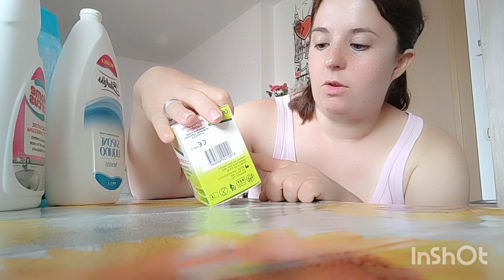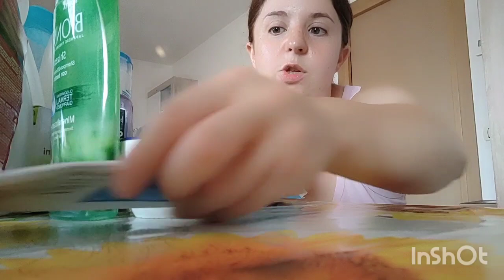DETERSIVI finiti TOP per le pulizie👍🧼🧽 Prodotti terminati SUPER PROMOSSI👍 alleati delle pulizie 🌺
Buongiorno 🌺 bentornati in un nuovo video oggi dedicato ai prodotti terminati del periodo, prodotti per le pulizie TOP👑👑

Mi trovi su Instagram come AdrianaChannelYB 🌻

Collaborazione con ICY_PRISTINE: un'azienda che realizza collane, braccialetti,anelli ed orecchini, sono davvero seri e professionali, inoltre per voi se avete piacere a fare qualche piccolo acquisto UN CODICE SCONTO fino al 70%, inserite 👉 AMB70ADRIANA 👈 nel momento dell'acquisto e riceverete subito lo sconto 😍